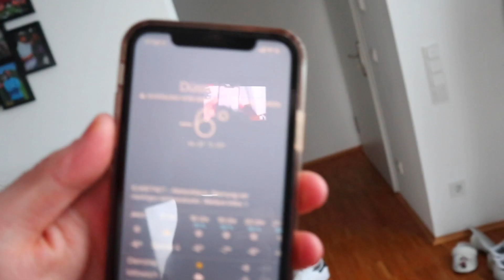Wer länger im Schnee aushält gewinnt !